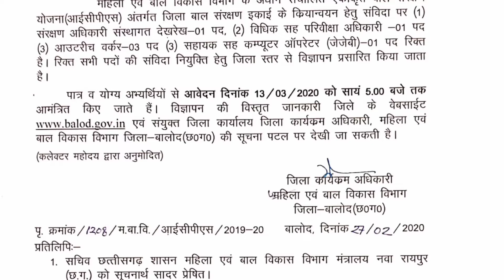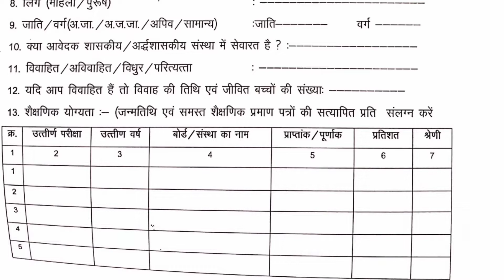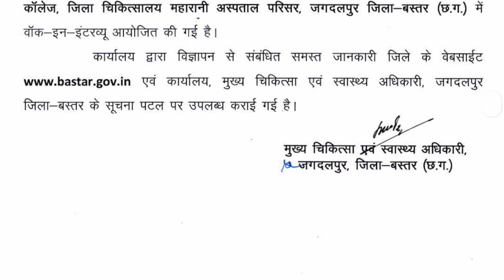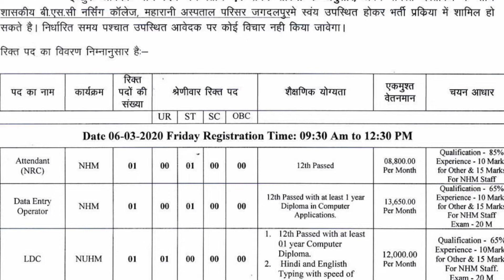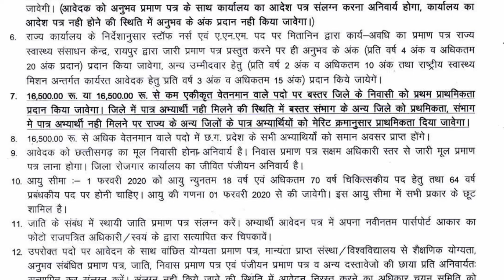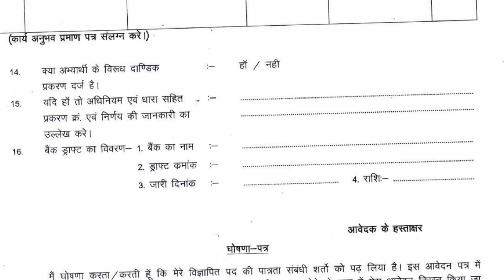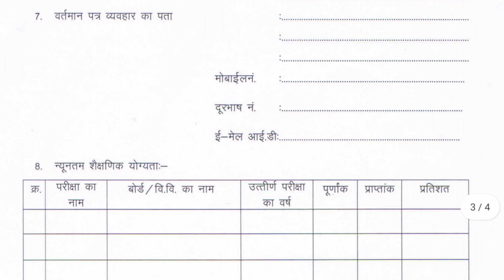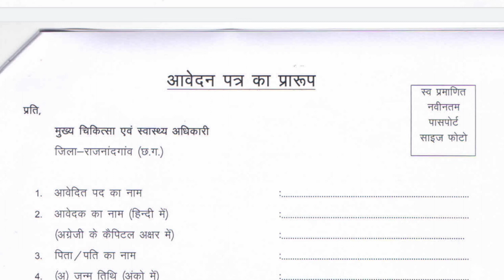Cg Job Vacancy 2020 | Chhattisgarh Govt Jobs Alert | 2020 New Job Vacancy | its Chhattisgarh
दोस्तों 🙏
स्वागत है आप सभी का अपना छत्तीसगढ़िया चैनल
it's chattisgarh" पर छत्तीसगढ़ की हर छोटी-बड़ी खबरें और महत्वपूर्ण जानकारियां इस चैनल से वीडियो की जरिये आप लोगों तक पहुँचते रहेगी।

👉  "it's chattisgarh"  topic & contents

⚫ Chattisgarh news
⚫ Chattisgarh govt skim
⚫ CG yojana
⚫ CG school & educational
⚫ Chattisgarh exam
⚫ Chattisgarh jobs & vacancy
⚫ CG kisan yojana agriculture
⚫ CG panchayat vibhag

Video cover | Your Query And Solutions
rojgar sahayak bharti | rojgar sahayak bharti 2020 cg | gram panchayat rojgar sahayak
bharti | cg job | cg job vacancy 2020 in hindi |
cg job vacancy | cg govt job vacancy 2020 | chhattisgarh job | chhattisgarh jobs 2020 |
chhattisgarh job vacancy 2020 | chhattisgarh job alert | chhattisgarh job news | Balod job 2020 | Bastar job 2020 | Rajnandgaon job 2020 | chhattisgarh job alert 2020 | its chhattisgarh

👤  तेनसिंह मरकाम